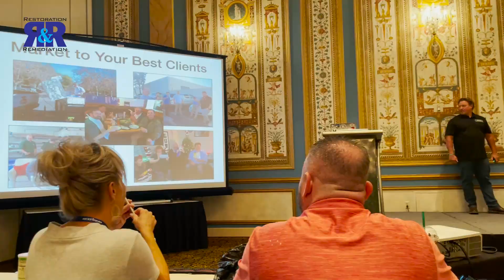Larry Cooper Recaps The Experience Convention & Trade Show 2021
Larry Cooper, executive director of Experience Events, reflects on the success of the 2021 educational event for restoration and cleaning professionals, which came roaring back in full force after being cancelled in 2020.